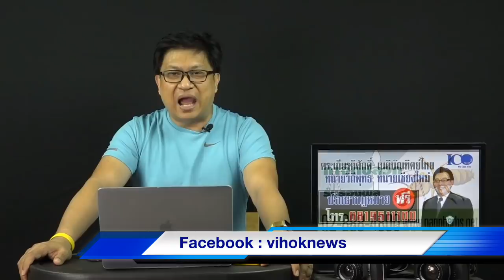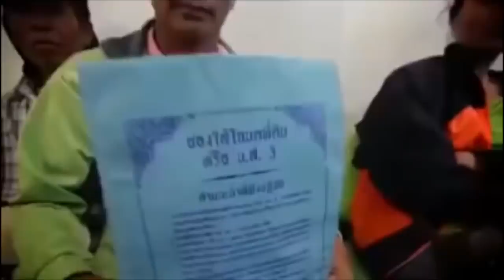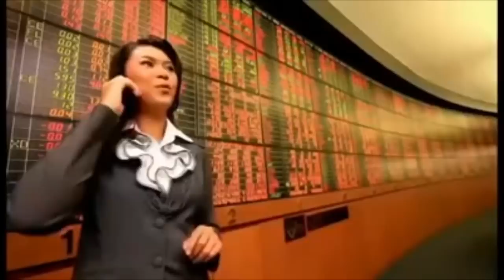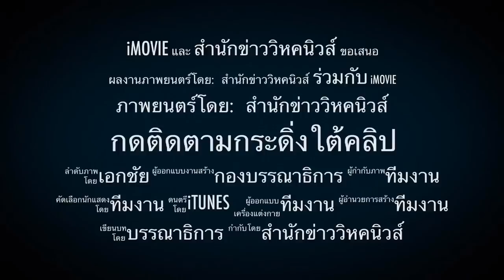5พรรคจับมือกันเฉย !! ลางร้าย แก้รธน.ยุคทหาร